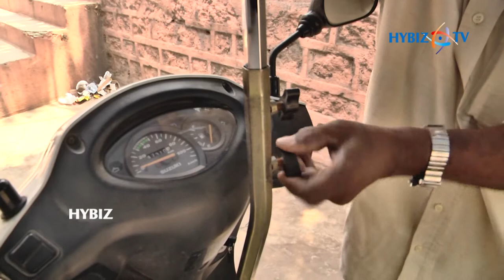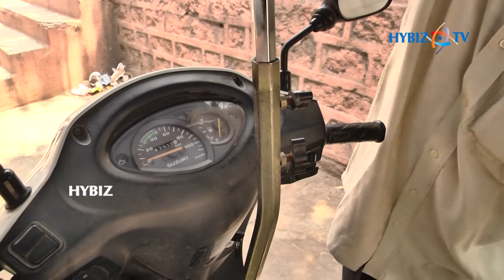Bike Umbrella to beat Summer Heat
Necessity is the mother of invention. To beat the heat on the roads, Hyderabadis have invented a Bike Umbrella. It is specifically designed to provide shade to the driver without losing balance.